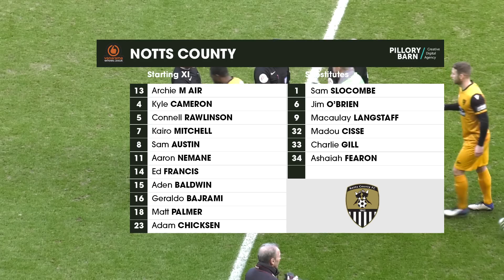Notts County Vs Maidstone United (15/01/23)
Meadow Lane,
FA Trophy 4th Round